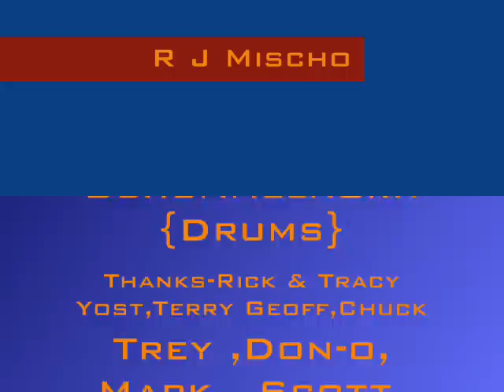R J Mischo / Mike Morgan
R J Mischo does a Hot # off his new cd !!! Live at Pearl Dallas Texas ..